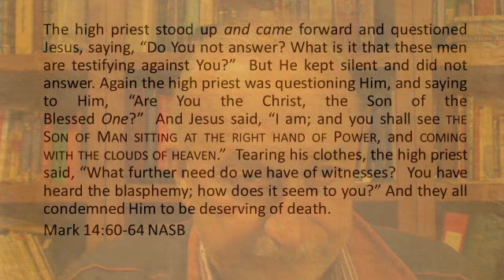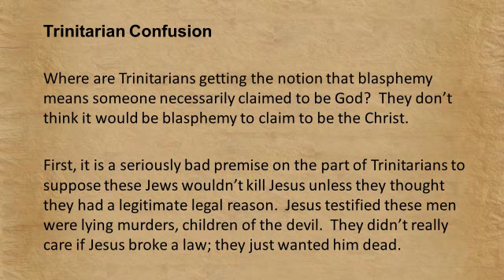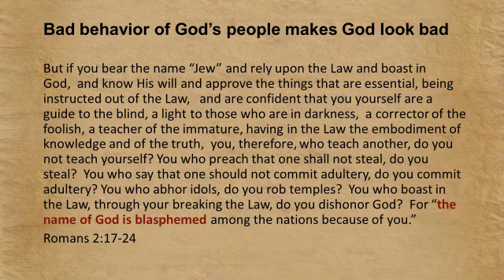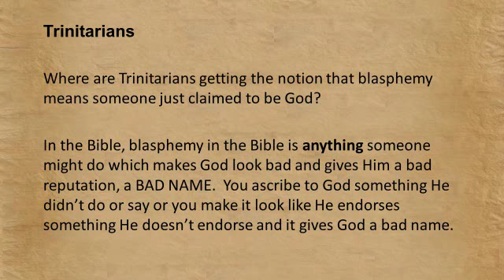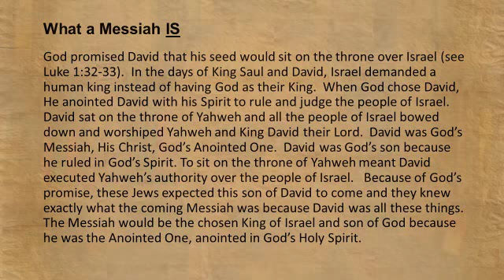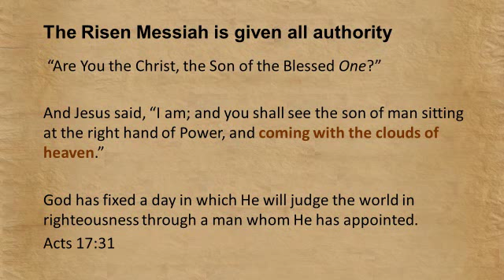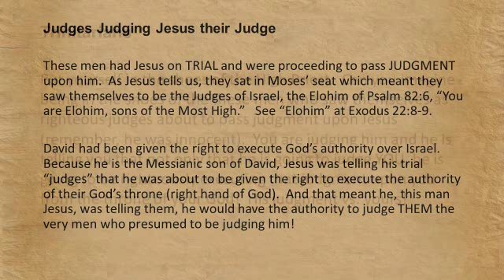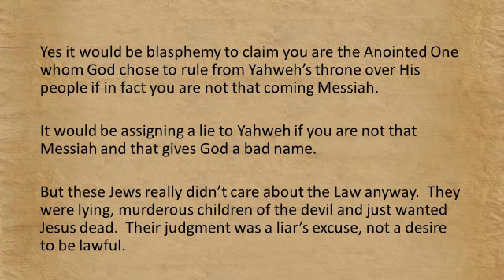Blasphemy for WHAT !? Mark 14:64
I forgot to mention that another reason they charged him with blasphemy is:   "The high priest said to him, I CHARGE YOU UNDER OATH BY THE LIVING GOD, tell us if you are the Christ, the Son of God.”   The High Priest charges Jesus to answer under oath by the Living God.  Because they do not believe him, they charge him with blaspheming God since they understand that he swore by God.